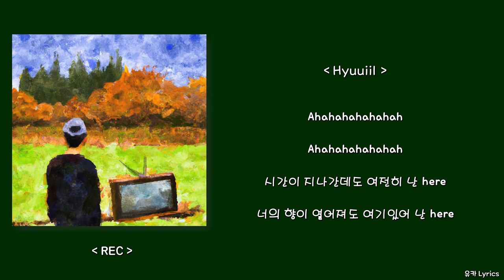휴일 (Hyuuiil) - here (prod. coyblue)/Lyrics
※ 본 영상은 해당 아티스트의 지원을 받고 제작된 영상입니다.

Lyricist: Hyuuiil
Composer: Coyblue
Arranger: Coyblue
mix&mastering: allday4real